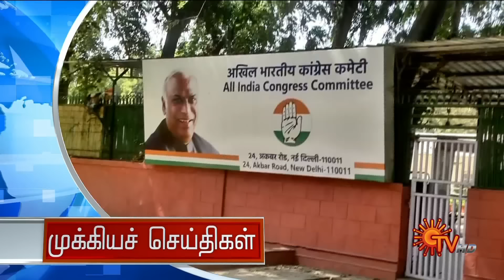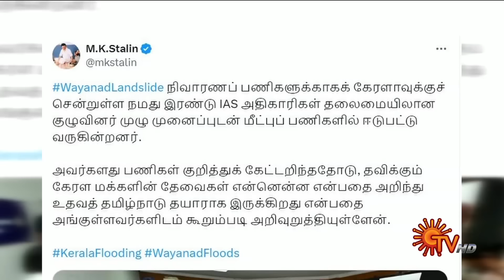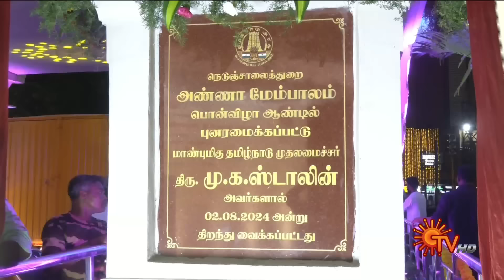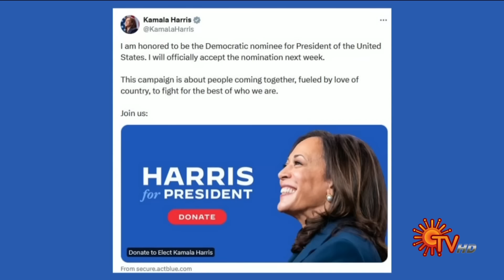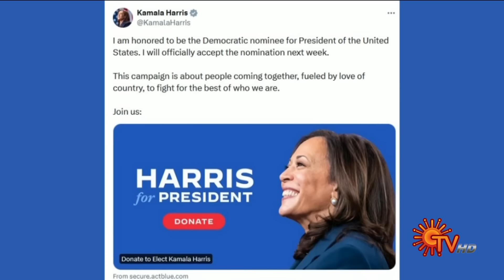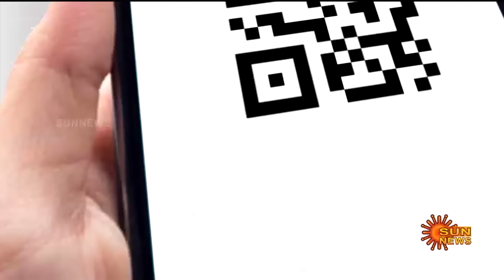Sun Seithigal | சன் காலை செய்திகள் | 03-08-2024 | Morning News